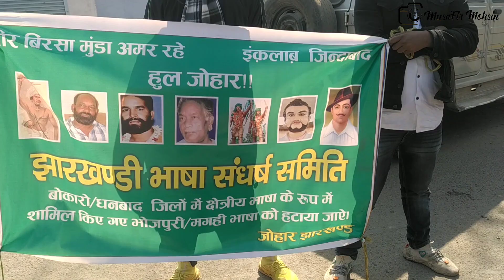भाषाई आंदोलन में उमड़ा जनसैलाब | Bhasa Andolan | Jharkhand Andolan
भाषाई आंदोलन में उमड़ा जनसैलाब | Bhasa Andolan | Jharkhand Andolan | Musafir Mohsin

धनबाद बोकारो में  30/01/2022 को झारखंडी भाषा संघर्ष समिति के बैनर तले विशाल मानव श्रृंखला का आयोजन किया गया था और भोजपुरी, मगही, अंगिका जैसे बाहरी भाषा को झारखंड की क्षेत्रीय भाषा बनाएं जाने के कारण महाआंदोलन किया गया था। जिसमें मुख्य रूप से सरकार से मांग की गई थी कि  जिलावार नियुक्तियों में भोजपुरी, मगही और अंगिका भाषा को झारखंड राज्य की क्षेत्रीय के रूप में हटाया जाए और साथ ही राज्य में 1932 के खतियान आधारित स्थानीय नीति लागू की जाए।

I have used all these tools while making the Video's.
वीडियोज़ बनाने के दौरान मैंने इन सब उपकरणों का इस्तेमाल किया है :